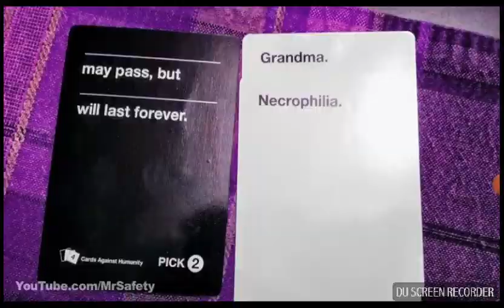The Easter bunny song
This video belongs to Mr.Safety